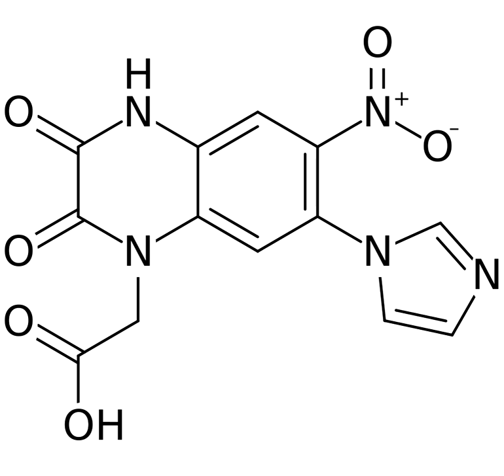Zonampanel | Wikipedia audio article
This is an audio version of the Wikipedia Article:
Zonampanel

SUMMARY
Zonampanel (INN, code name YM872) is a quinoxalinedione derivative drug and competitive antagonist of the AMPA receptor which was being investigated by Yamanouchi/Astellas Pharma as a neuroprotective drug for the treatment of ischemic stroke but never completed clinical trials. In clinical trials, zonampanel produced severe side effects including hallucinations, agitation, and catatonia in patients, resulting in early termination of the trials.